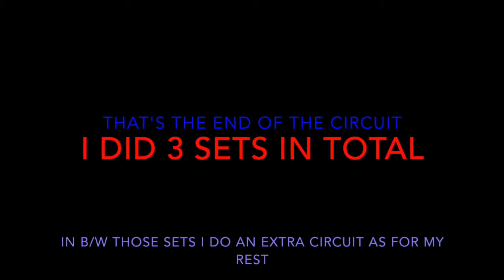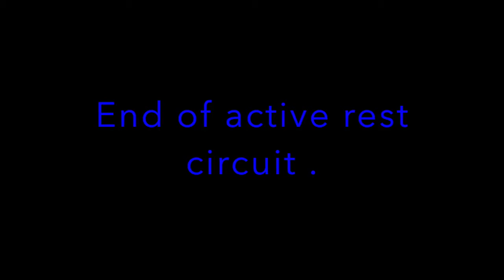lil full body Circuit to get fit and sexy for summer - 04/11/2016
what to get fit and look sexy for summer? well you came to the right place. In this video I show you all a lil circuit you can try at home or anywhere to begin your process of getting fit and looking sexy for summer. This is just a basic starting off routine.